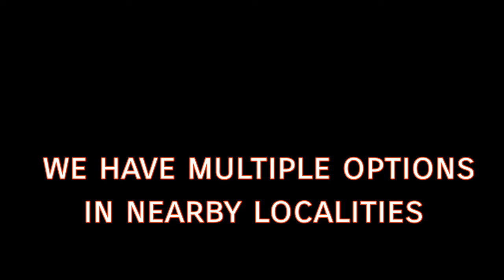PEACOCK PALACE | Kalyani Nagar | Pune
Available 3BHK Flat on rent in

FURNISHED Apartment with AC
Excluding TV, & Washing Machine only

Quiet and pleasant surroundings of Joggers Park Area.
Overlooking Aga Khan Palace,
Lush green scenic trees view 🌅
from both Balconies

CLASSIC ENTERPRISES
Real Estate Consultant
Viman Nagar, Pune

We deals in all types of Residential & Commercial properties,
We assure you of a clean transparent deal with better price,
If you wish to list your property with us for sale or rent please call or write to us.

We are trying to save people's time and efforts.
We are trying to help people, to make their decision easily.